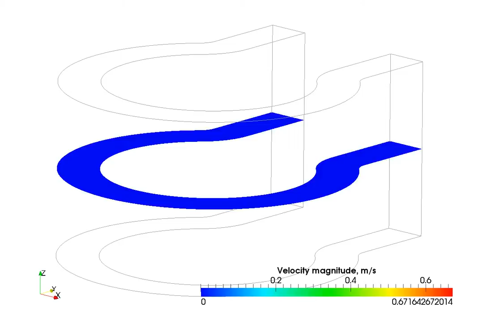Meandering channel simulation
interFoam with instant inlet velocity BC.